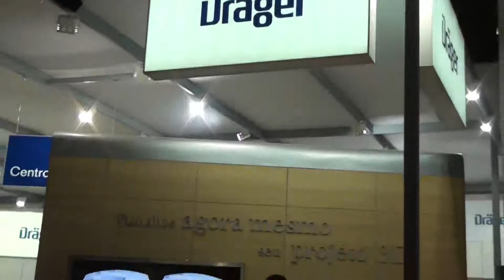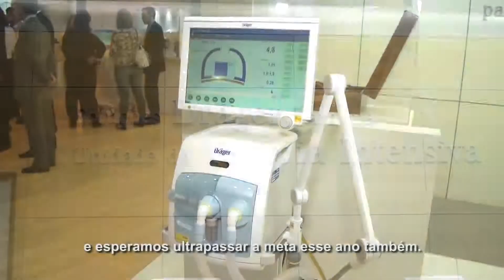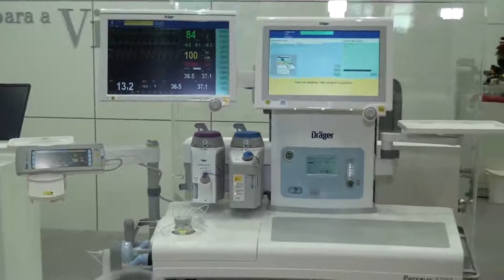DRÄGER - HOSPITALAR 2014